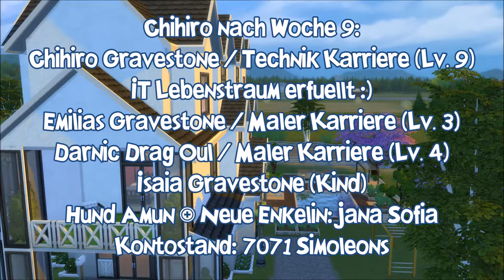Sims 4 Doppelhaus Challenge (mit Levos) - Vergleich 09 | Hausstand nach Woche 9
» Sims 4 Doppelhaus Challenge - Der Vergleich «
Nach den gespielten Wochen gibt es immer einen Vrgleich, wie weit die Challengeteilnehmer gespielt haben und was gebaut/umgebaut wurde

» Challenge Partner Levos Kysan - Lübecker Let's Play «

» Musik «